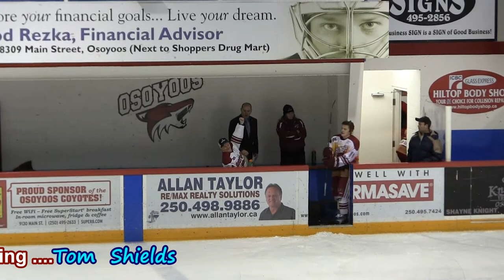Osoyoos Coyotes Dec 11 Border Bruins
Toy Toss Night featgures comeback and wining goal on a penalty shot